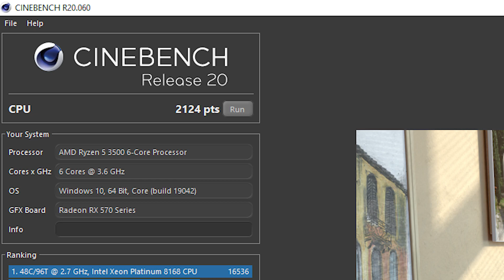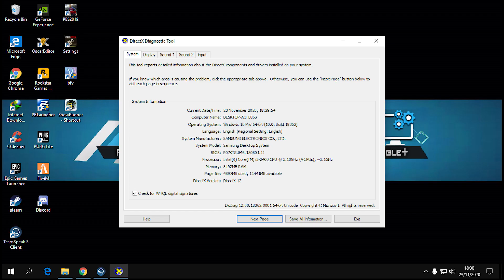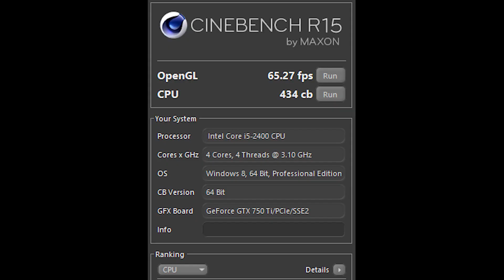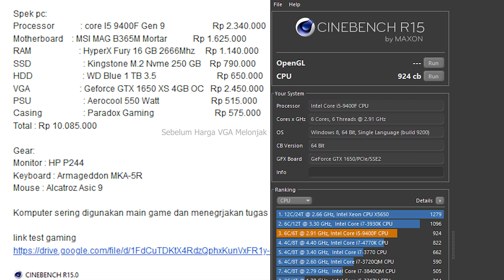PC Lawas Masih Banyak Pengguna nya - Performa Desktop VOL 42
PC lawas menggunakan intel gen 2 Core i5 2400 ternyata masih bisa maen game - game yang masih rame di 2021 seperti Apex Legends,Fortnite,GTA V,yu langsung saja simak video lengkap nya.

ADATA XPG BATTLECRUISER
Shopee

Spek yang di gunakan di PC XPG
AMD RYZEN 5 3600XT
Mobo X570 AORUS MASTER
RAM XPG D50 WH EDITION 2 X 8GB 3200MHZ

AIO XPG LEVANTE 240MM
NVME XPG S11 PRO 512GB
VGA iGAME GTX 1660TI 6GB GDDR6

PSU XPG CORE REACTOR 850W 80PLUS GOLD
CASE XPG BATTLECRUISER
FAN XPG VENTO 4X 120MM ARGB